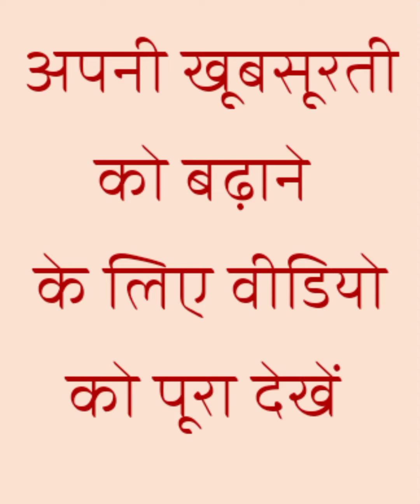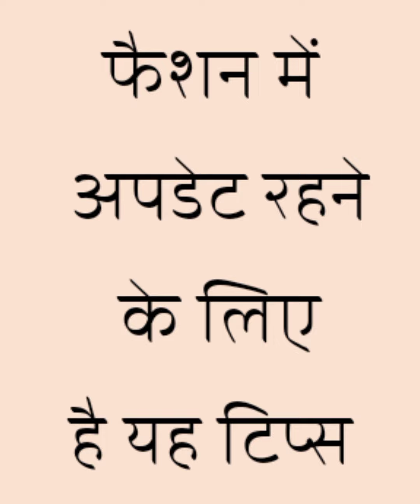5 best color off dress for dark skin tone | सावली skin पर खूब जाएंगे यह 5 color | 2023 ka fashion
5 best color off dress for dark skin tone  | सावली skin पर खूब जाएंगे यह 5 color | 2023 ka fashion

 hello everyone welcome back fashion fire
 is video mein Ham aapko bataenge sanvali skin tone Wali Ladki kya pahne
 Agar aapka bhi Rang sanvala hai aur aap bhi Khubsurat dikhna chahti Hain To yah video pura Dekhen